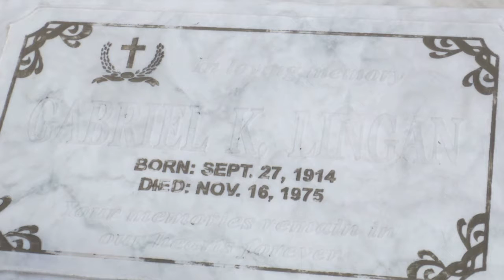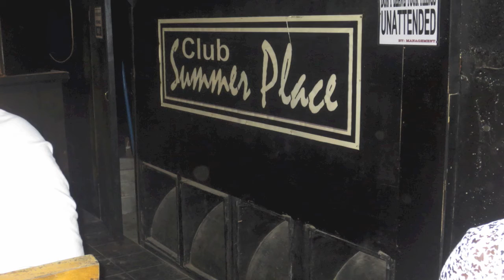Honeymoon Adventures - Day 8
Leaving Tuguegarao... On our way to Boracay!